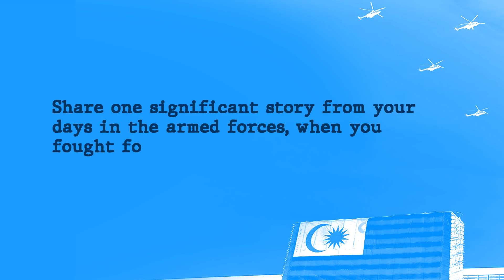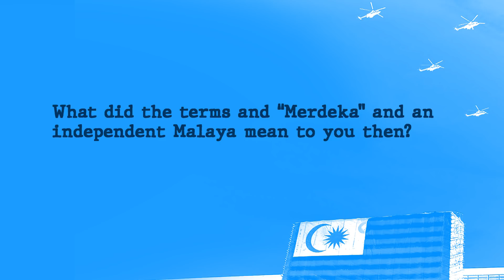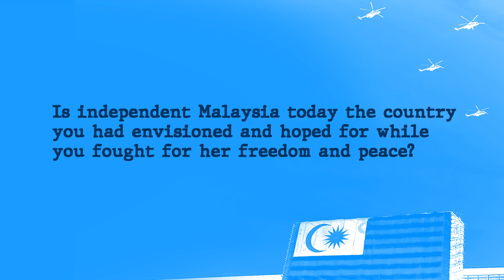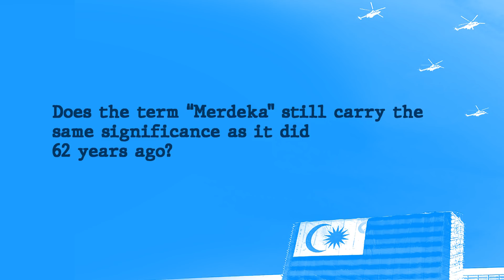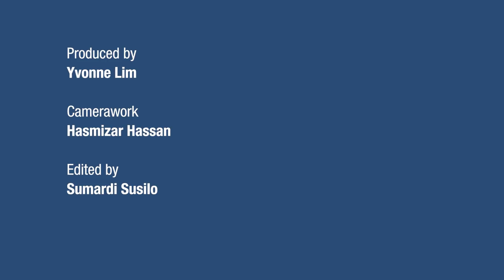Is this the Malaysia you fought for?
"Is independent Malaysia today the country you had envisioned and hoped for, when you fought for her peace and freedom?"

As the country celebrates its 62nd year of independence, TheMalaysianInsight speaks to four veterans from the Malaysian Armed Forces about what they thought a free Malaysia was going to be like, and whether it is now everything they had hoped for.

They also shared stories from the frontlines, where they risked their lives to protect the nation from its enemies.

Soundtrack "Setia" by See Major (used with permission)

🎥: Yvonne Lim, Hasmizar Hassan, Sumardi Susilo